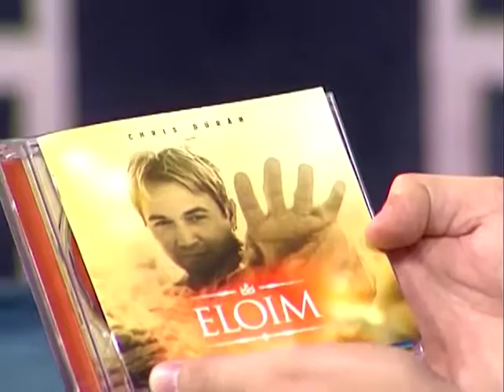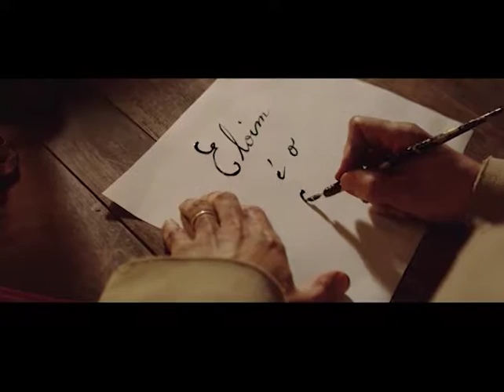Boasnovas no ar - Chris Durán - 14/10/2016